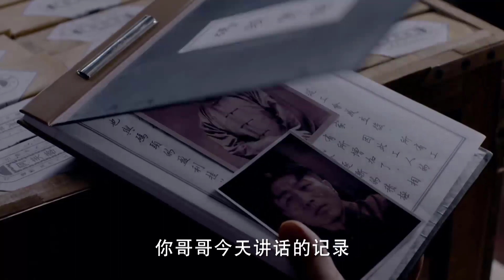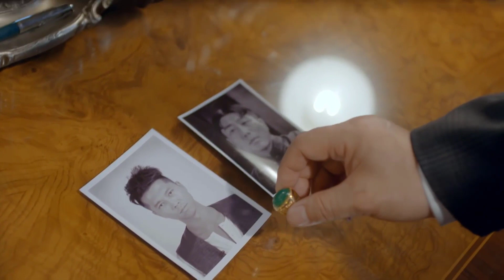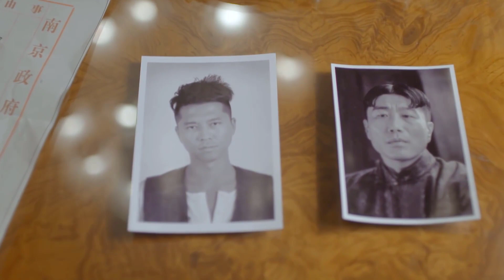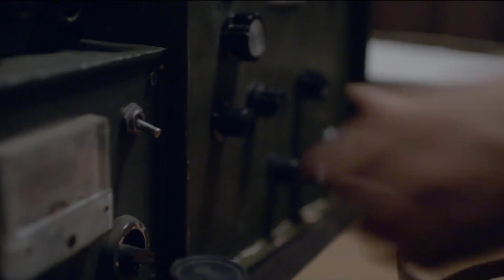NỘ HỎA ANH HÙNG - Tập 29 | Siêu Phẩm Kháng Nhật Mới Cực Đỉnh 2021| Huace Croton TV Vietnam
✤ Nội dung: Bộ phim NỘ HỎA ANH HÙNG lấy bối cảnh bến Thượng Hải khi mà các thế lực đấu đá nhau, một nhóm thanh niên nhiệt huyết do Viên Soái dẫn đầu đã cùng nhau đập tan âm mưu quân Nhật. Đặc vụ Nhật là Ishihara bí mật thực hiện kế hoạch đưa thuốc phiện đến với người Trung. Hắn lợi dụng  mối thù giữa đại ca bang hội ở Thượng Hải là Quan Bỉnh Nghĩa và Viên gia, khuấy động cuộc tranh đấu giữa các bang hội, từ đó thuận lợi tiếp quản bang hội để che giấu cho việc buôn bán thuốc phiện. Hai anh em Viên gia lúc này đứng giữa nợ nước thù nhà. Dưới sự giúp đỡ của đảng viên cộng sản, viên Soái nhìn rõ âm mưu của Ishihara và quyết tâm gia kháng chiến. Còn Viên Dã lại theo đuổi tiền tài và danh lợi, trở thành đồng bọn của Ishihara, hại chết rất nhiều người. Từ đó anh em trở thành kẻ địch.